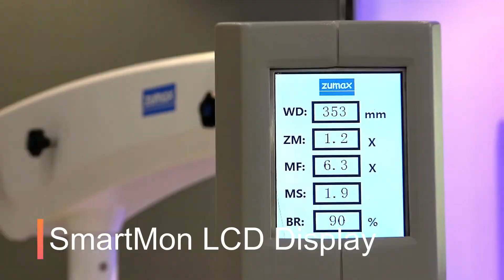Zumax OMS Elektromag - Ergonomische Mikroskopie in Perfektion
𝐙𝐮𝐦𝐚𝐱 𝐎𝐌𝐒 𝐄𝐥𝐞𝐤𝐭𝐫𝐨𝐦𝐚𝐠
Das neue OMS ElektroMag Dentalmikroskop aus dem Hause Zumax passt sich auf Knopfdruck den Anforderungen des Behandlers an. Mit der Magnetbremse kann das Mikroskop präzise und ergonomisch positioniert werden. Zoom, Fokus, Helligkeit sowie Foto- und Videoaufnahmen werden mittels der Bedienelemente an den Handgriffen elektronisch gesteuert - ohne dabei den Behandlungsablauf zu stören.

Wir sind die American Dental Systems GmbH, ein bayerisches Familienunternehmen mit Firmensitz in Vaterstetten bei München.

🦷 Spezialitätendepot für innovative Dentalprodukte
🎓 Online-Fortbildungen & Präsenzkurse
💻 ePractice32 live.dental.hands-on

oder schreiben Sie uns unter

👉🏼 Facebook: American Dental Systems GmbH